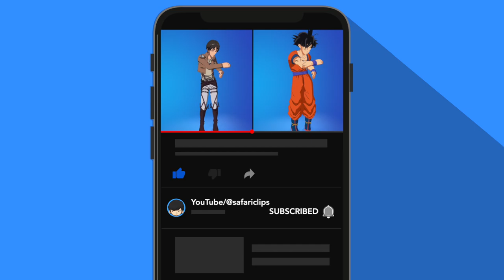NEW VS OLD ANIME SKINS SHOWCASE (EREN JAEGER VS GOKU)